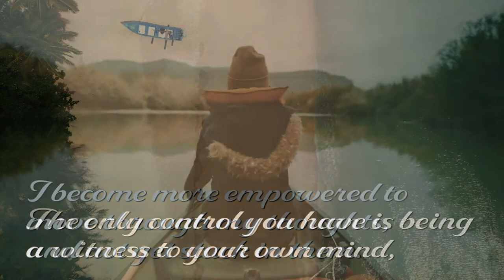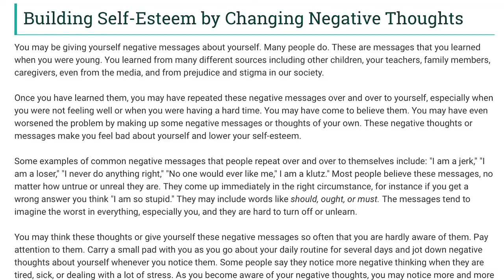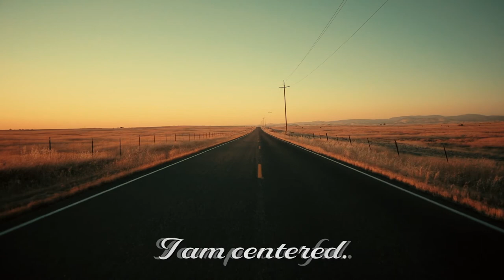How to Relieve Stress and Anxiety 3 TOOLS mentalhealth Mindfulness | Stress management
Check out a List of STRESS RELIEF TOOLS FOR ADULTS

Tool #1 Breathing to Manage Emotions 0:04

Tool #2 Meditation for Overthinking: 2:32

Tool #3 Finger Tapping In 11:39

Join Jeanette's YouTube Channel here for more videos on mental health, adoption, foster care, and parenting

Listen to 1st ONE WOMAN PLAY ABOUT ADOPTION AUDIBLE

Learn more about ONLINE support for birth, adoptive and foster families in Los Angeles

Jeanette is a child/family/adult therapist with a special focus on adopted and foster care issues which derived from her own experience of being adopted and moving through the foster care system in New York City. Her personal experience has informed her education and provided insight into the unique stresses involved with these issues. Because of Jeanette's life experience she can more easily connect and relate to the children and teens she works with. She is an exceptional child-care worker who is dedicated to helping each of her clients reach their full potential through mental health therapy and make the difficult journey from despair towards resiliency and hope.